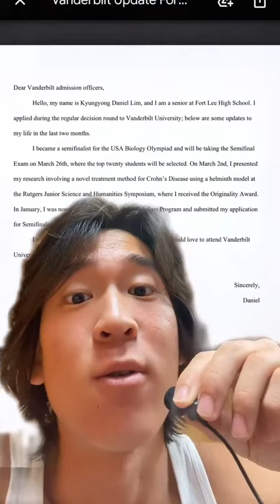How I KNEW I got into Vanderbilt before Decision Day!